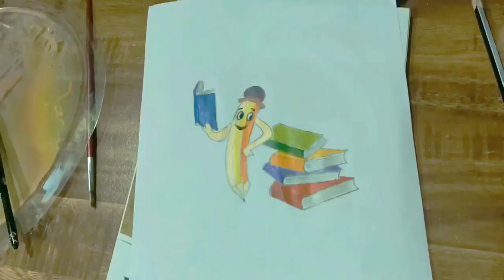Reading Day 2021 | How to Draw Reading Day Poster | Vayana Dinam 2021 | വായന ദിന പോസ്റ്റർ -June 19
Reading day posters, messages,famous quotes| Reading day poster making | reading day 2021|
വായനാദിനം പോസ്റ്റർ നിർമാണം /Reading Day Poster Making
വായനാദിന പോസ്റ്റർ | Vayanadinam Poster | Reading Day Posters Malayalam |
Easy Reading day poster drawing for kids/easy posters drawing/step by step/2021
വായനദിന പോസ്റ്റർ / Vayana Dinam Poster / Reading Day Poster Making /Vayana Dinam Poster Malayalam
vayanadinam simple speech in English/Reading. Day speech
vayanadinam simple speech
vayanadinam song
vayanadinam simple kavitha
vayanadinam simple poster
vayanadinam simple malayalam speech
vayanadinam activity
vayanadinam2021
reading day2021